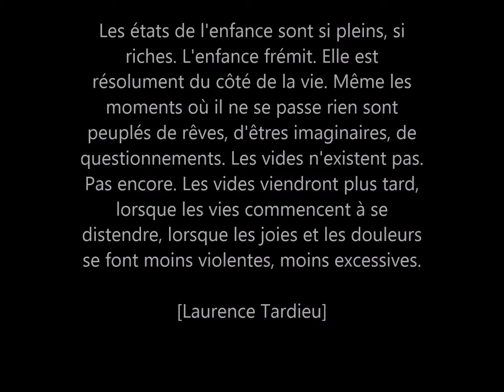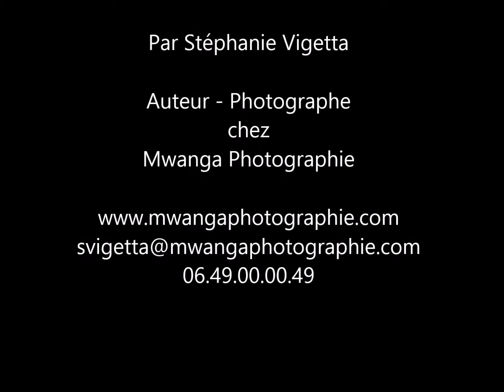Reves Diurnes1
Mwanga Photographie vous présente sa nouvelle série "Rêves Diurnes" (par Stéphanie Vigetta).